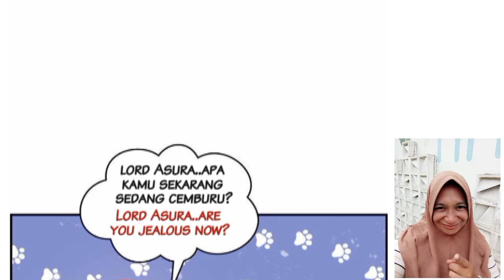Wanwan Chapter 434 Sub English Indo ( Perfect Secret Love )